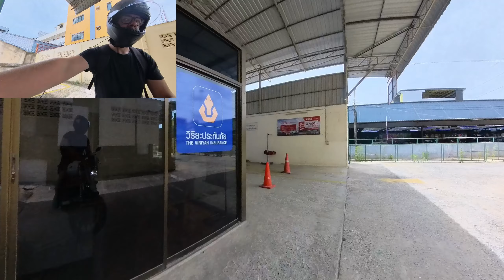Ajelua päivällä ja nyt se top8 posi-nega ajatukset thaimaasta.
Ajellaan töihin Sukhumvit-Thepprasit road ja Jomtien 2nd road päiväaikaa välillä vaihtelun vuoksi. Käydään myös omamietintä top 8 positiivinen ja negatiivinen thaimaasta näin vuoden kokemuksella itselle.

Aikasempi oli siis top 5 suomi vs thaimaa asioista

Kuvauskalusto:
Insta 360 x3
Boya lavalier mikrofooni kypärässä
Joku kiinan JBL langaton kopio
Capcut video editori + Studio360